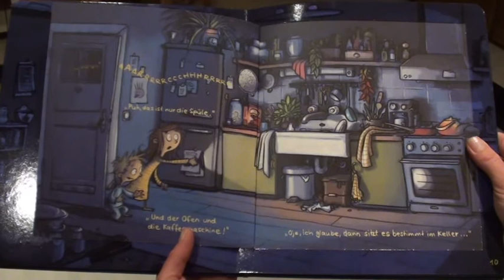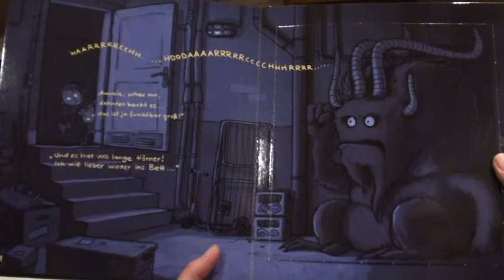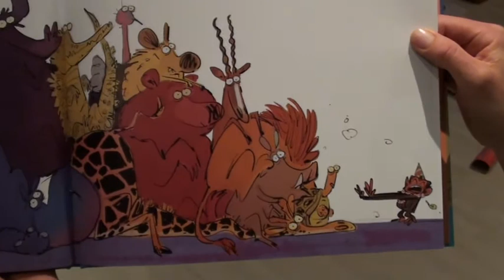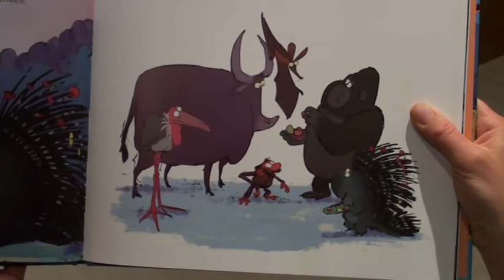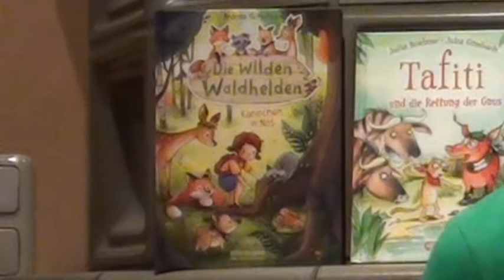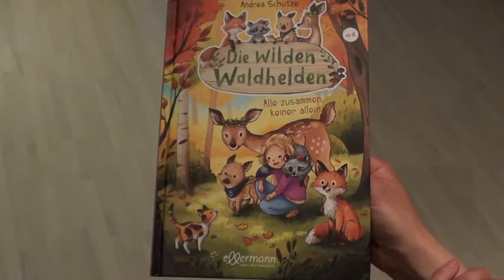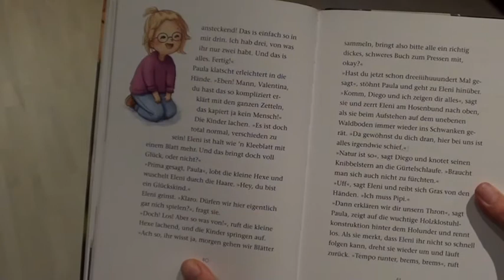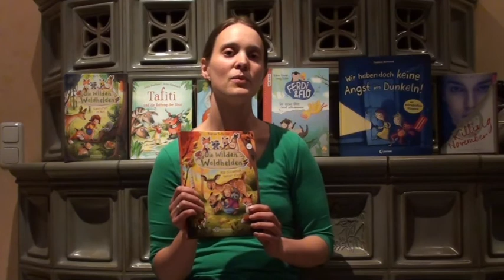Kinderbuch ab 3 Jahre - Keine Angst im Dunkeln/Jim hat keinen Bock/Die wilden Waldhelden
Maren Hofmann stellt drei Kinderbücher für Kindergartenkinder ab ca. 3 Jahren vor:

Fréderic Bertrand - Wir haben doch keine Angst im Dunkeln
Suzanne Lang - Jim hat keinen Bock
Andrea Schütze - Die wilden Waldhelden Band 2 (Kaninchen in Not) und Band 3 (Alle zusammen, keiner allein)

Vielen Dank an den Loewe Verlag und an Ellermann, dass wir die Bücher vorstellen und daraus vorlesen durften.